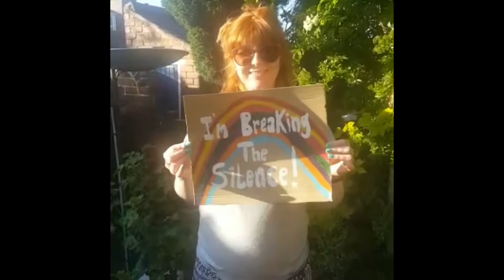SAYiT's IDAHoBIT Video We're breaking the silence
Every year SAYiT marks International Day against Homophobia, Biphobia and Transphobia (IDAHoBiT) on the 17th May, the day same sex attraction was de-classified as a mental illness by the World Health Organisation. We mark this day to speak out about the inequality LGBT+ people face and raise awareness of the violence, discrimination, and repression of our siblings around the world.

Due to lockdown we won’t be able to hold our annual event in the Peace Gardens but that won’t stop us making some noise. Here are our friends and allies speaking up about LGBT+phobia and breaking the silence!

How to take action now.

Sign the petition to stop Liz Truss making changes to the GRA which threaten the future of young transgender people.
Sign petition to end LGBT+ conversion therapy in the UK.
Domestic Abuse in the LGBT+ community can often go unrecognised – lets break this silence. Here are some guides on how to help/support our LGBT+ friends & family if they are experiencing or using violence/abuse in current or past relationships.’
 Guide if you are worried LGBT+ person is victim of violence/abuse
Guide if you are worried LGBT+ person is using violence/abuse

"In the end, we will remember not the words of our enemies but the silence of our friends" Martin Luther King Jr.